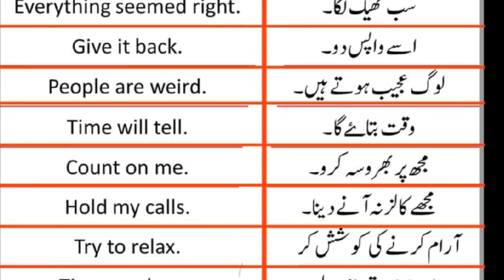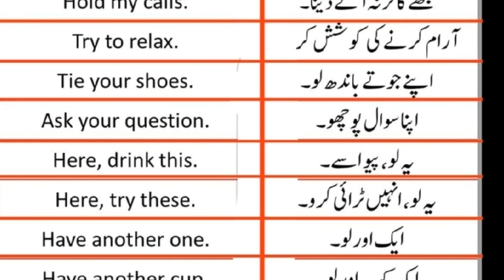roz English bolen